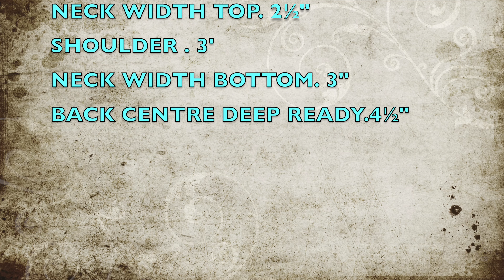Model blouse design || Wedding Patchwork blouse design || Designer Blouse Design || Blouse Designs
Hello viewers welcome to @manjulasfd